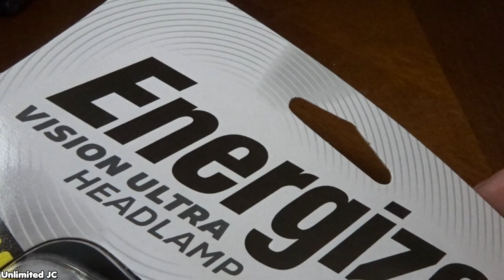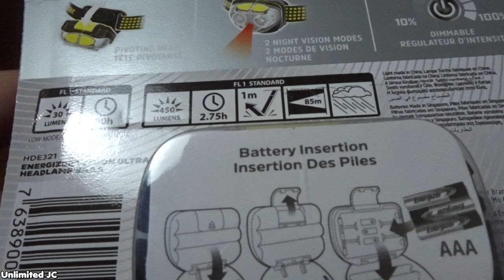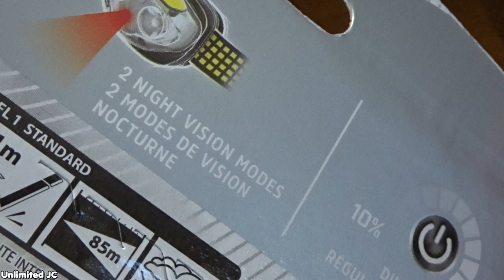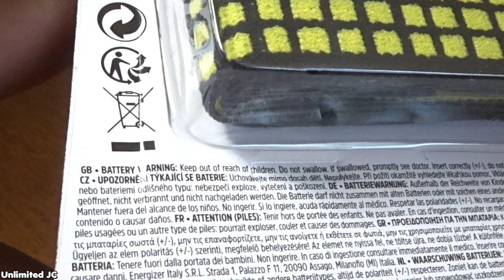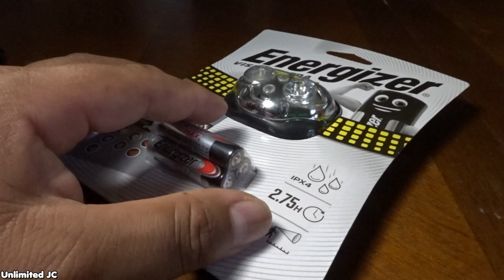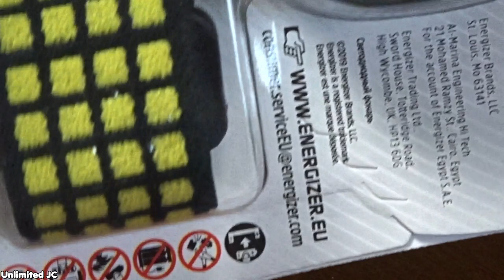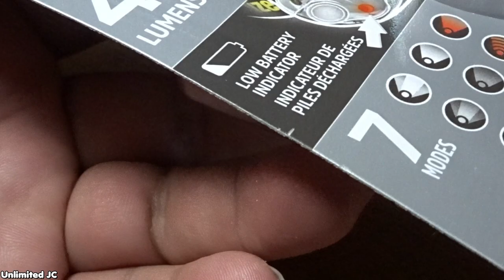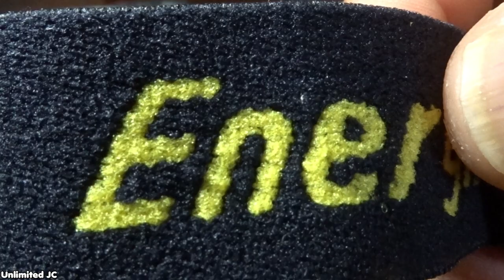Energizer Vision Ultra HD LED Head Torch 450 Lumens + 3 AAA Batteries 7 Modes test unboxing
In this video we are going to test the Energizer 1300 lumens flashlight